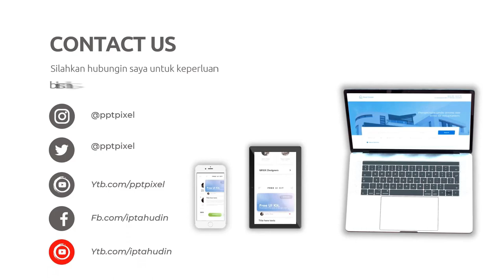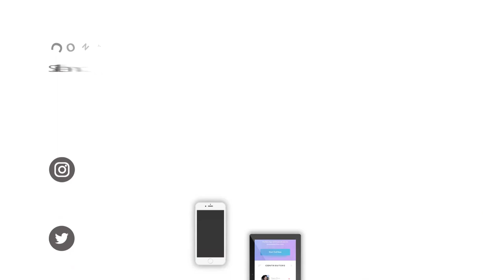Contoh Iklan Kontruksi, Property, Jual Rumah Murah